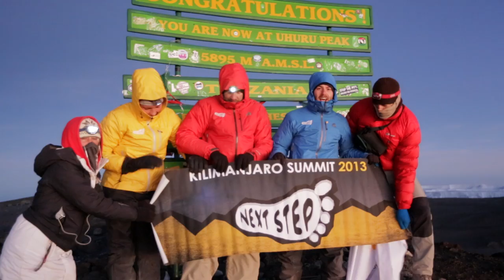Climb Kilimanjaro with Kilimanjaro's Number 1 Guide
"Hello there! I'm Ian from Ian Taylor Trekking, and I'm thrilled to welcome you to our Kilimanjaro Climbs. Join us for an unforgettable journey to conquer Kilimanjaro, the geological paradise in Tanzania. We have 95% success rates on our unique 8 day Lemosho route climbs. We have Kilimanjaro's Number 1 Guide leading our team on the ground.

Our office staff and local experts will provide you with the best itinerary, service, and support for your Kilimanjaro Expedition. Get ready for an incredible adventure with us this upcoming season!

🌍 Kilimanjaro Location: Situated in Tanzania, Kilimanjaro stands tall as the highest peak in Africa, attracting thousands of adventurers each year. We're here to help you discover if you have what it takes to reach the summit, up and down.

🏞️ Kilimanjaro Challenge: Climbing Kilimanjaro is no easy feat. It's a serious high-altitude, challenging mountain that requires both physical and mental preparation. We'll guide you every step of the way to ensure you're ready for this extraordinary experience. We also offer you a step by step approach to training.

🌐 Explore more about climbing Kilimanjaro: Kilimanjaro Trekking Blog & Kilimanjaro Climbing Essentials

🏞️ Our Preferred Route: In our opinion, the best way to climb Kilimanjaro is through our carefully chosen route. We've designed a trekking itinerary that not only challenges you but also offers stunning views and the best safety and success. Get ready for an adventurous spirit and a unique ascent!

🧗‍♂️ Kilimanjaro Highlights with Ian Taylor Trekking:

The best acclimatization
1 to 1 support on the Summit attempt with the best chance of success

🗓️ Expedition Availability: Our Kilimanjaro climbs are available most the year, offering you the flexibility to choose the best time for your adventure. We don't run trips in April or the first part of May. We can run solo trip, groups of 2 up to 20 people per group. Our preferred group number is 10 people per group.

🌄 Beyond Kilimanjaro: Prepare for success with prior trekking experience. Check out our trips in Nepal, Peru, Aconcagua or Ecuador trek for additional challenges

📆 Book Now: Secure your spot for a thrilling Kilimanjaro Expedition. Trust Ian Taylor Trekking for top-notch service, acclimatization, and summit success!

We can help you build a training programs and we are constantly available 5 days a week. We have a maximum of 10 people per group.  Here is our Kilimanjaro information Find out what people have said on our Testimonial and on Facebook after climbing with us! or e-mail